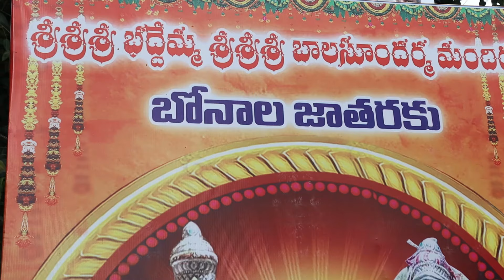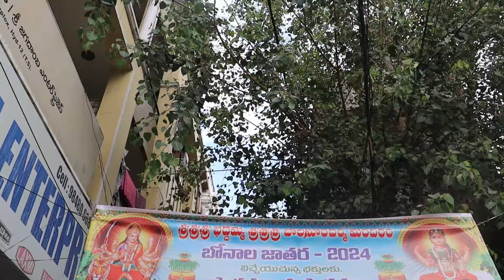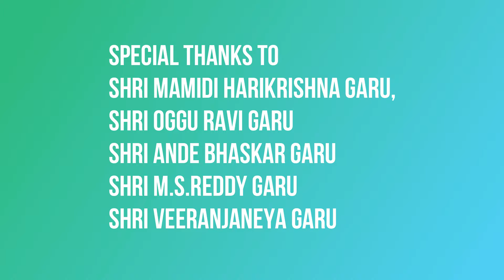బంగారు మా తల్లులు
BPS Audio  & Video presents

Producer: Keerthi & Family
Lyric writer: Keerthi Venugopal
Singer: Usha Sri
Camera: Praneeth
Editor: Vamshi Krishna Parimala